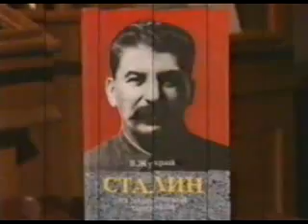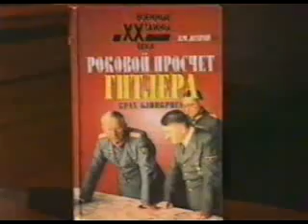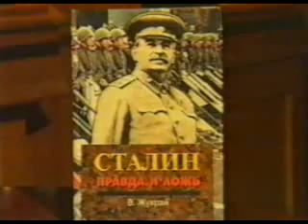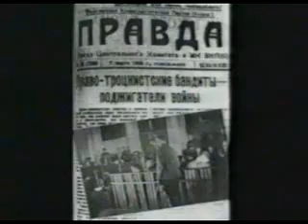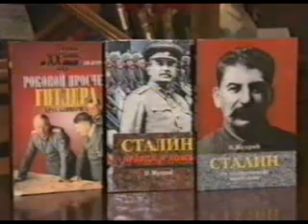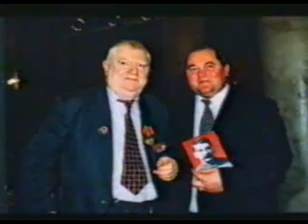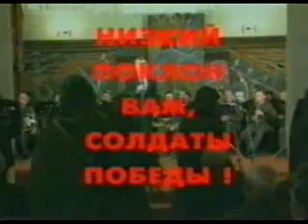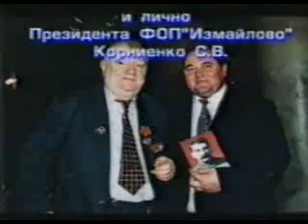Документальный фильм о Сталине [ЗАПРЕЩЁННЫЙ К ПОКАЗУ ПО ТВ]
Документальный фильм по книгам профессора истории В.М. Жухрая , в котором он рассказывает о своей цели - чтобы ростки правды пробились сквозь море лжи, которой со времен Хрущева поливается все, связанное с именем Сталина, благодаря которому страна поднялась из руин и доказала всему западу право на свое существование.